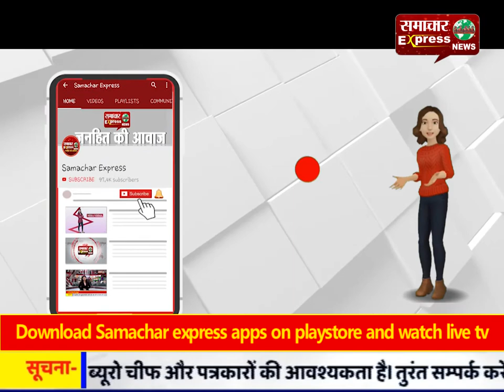करनाल के सिंगड़ा में युवक ने मानसिक तनाव के चलते की आत्महत्या